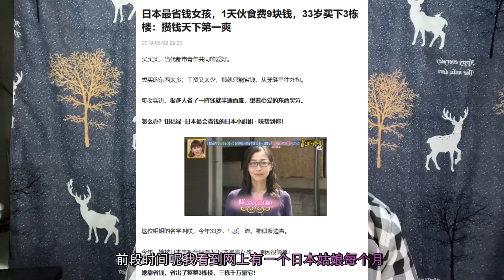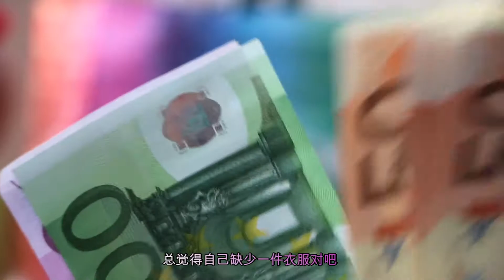你的钱都去哪了？为什么你不能财务自由？打工人！打工魂！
我18歲就出來掙錢，
從一無所有，發展到身無分文，
再從身無分文拼搏到負債累累，
這就是我，不一樣的煙火，
我看我自己都冒火。
武則天證明了成功和性別沒關係，
姜子牙證明了成功和年齡沒關係，
朱元璋證明了成功和出身沒關係，
馬雲證明了成功和長相沒關係，
比爾蓋茨證明了成功和學歷沒關係，
而我就比較厲害了，我證明了成功和我沒關係。
大家最近肯定都聽說過打工人這個梗，
最近真的很火，年輕的生命掛著黑眼圈，
來到了自己那小小的一畝三分地，
桌案上的一大堆工作文件，
然後你再想想，什麼都在漲，
就你的工資沒漲，
就覺得生容易，活容易，生活不容易啊，
每每一句早安打工人，
安慰一下自己孤單的靈魂，
想想自己在飆網，
看著零零年出生的小孩都月入三到五萬，
而且一點兒都沒有成就。
感覺自己太失敗。
看著抖音上各種美食博主一頓飯就能吃掉我一個月的工資。
像我這種只能用小米手機的屌絲
只能在高檔商場裡瞎溜達。
看著別人買一雙襪子都要好幾百，
感覺全世界都是中產階級。
仿佛全世界只有我自己。
一個月白乾。還得倒貼給支付寶還花唄。
看著那些北上廣深的平均月薪都在一萬以上，
就連那些二三線城市月薪也不低於六千。
其實話也不能這麼說，
如果把你的工資和馬雲的工資平均分一下，
你也能打敗全國百分之九十九的人。
現在這個時代，網上充斥著各種心靈雞湯。
都說靠自己的努力賺取人生的第一桶金。
錢不是攢出來的，
其實看到這裡我就有點不同的意見。
前段時間在網上看到一個日本的姑娘。
靠著每月省吃儉用，在日本買下了三套千萬豪宅。
這個日本姑娘的在二零一九年被評為日本最省錢的女孩。
她靠省錢省出了三棟千萬級的豪宅。
她從十八歲開始就立志要在34歲之前買下3棟樓。
然後退休，享受生活。
這位日本姑娘從來不買衣服，
全穿別人不要的傢俱全靠撿。
每天的伙食費控制在一百五十三日元，
約合人民幣十塊錢。家裡就一個人也不捨得買碗。
為了不浪費水洗鍋洗碗，她就直接用鍋吃飯，
目前他已經辭去了工作，靠著收房租，
一個月大概有兩萬塊錢。
開著自己的貓咖。收養一些流浪貓，
唉，看人家的生活，再看看自己，
感覺自己這些年都活到了狗身上。
說到底自己的工資到底去了哪裡呢？
想一想一到換季，總感覺自己少一件衣服，
打開衣櫃，滿滿當當各種各樣的襯衫。
黑的，白的，紅的，黃的，紫的，綠的，藍的，灰的。
嗯，沒有橙色, 買買買。。。
然後是各種促銷活動，
衛生紙買四免一，牙膏買十送四，
洗髮水滿二百減一百。
看看自己家裡堆積如山的快遞。
說多了都是淚啊。
然後呢，再看看，每次出去聚餐。
為了在自己朋友面前顯擺。
恨不得把最貴的菜都上一遍。
可是等到你最後走的時候。
滿桌子的剩菜剩飯。那些都是白花花的銀子。
相信很多朋友多遠再玩螞蟻森林。
平時為了個能量起早貪黑。
自己上廁所的時候，放不得把整卷紙都用了，
計算一下，一噸的紙，需要十四顆樹，
生長八年二十多尺高，直徑約八寸的樹。
才能做出一噸紙。
以兢兢業業花了幾個月線上上種的那幾顆樹苗還不夠你上一次廁所。
而且我們都熱衷於網購廢物。
各種各樣的懶人神器。掃地機器人。
說了要鍛煉買的跑步機。是不是都在你家裡角落吃灰。
而且呢作為打工人。
每次去買菜都會買好幾天的食材。
然而，這就是計畫趕不上變化。
一會兒朋友聚會一會兒單位加班。
結果就是飯沒有做幾頓，
食材都不新鮮，全部都扔了。
所以說賺不到錢只能怪自己。
杜絕浪費從我做起。
好了  我是一鳴，我們下期節目再見